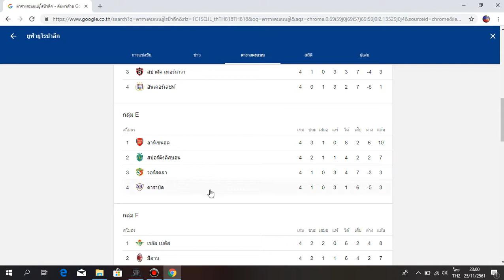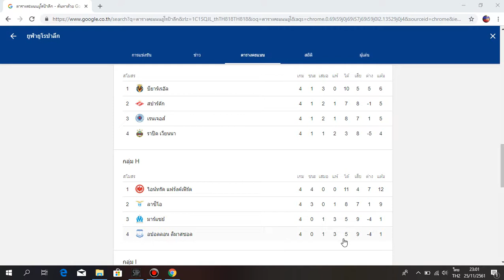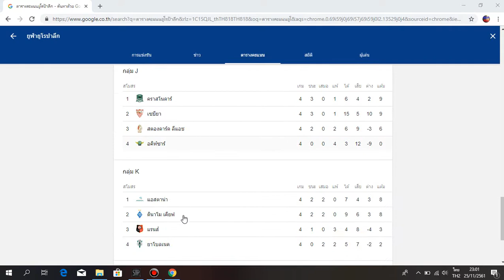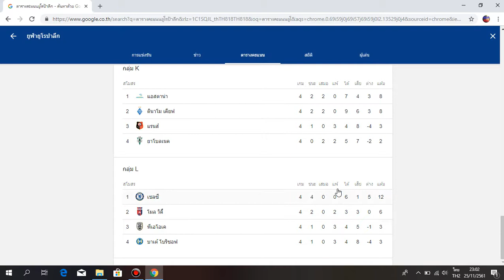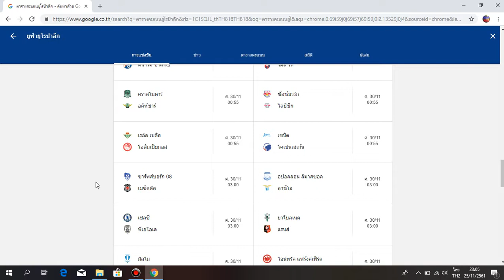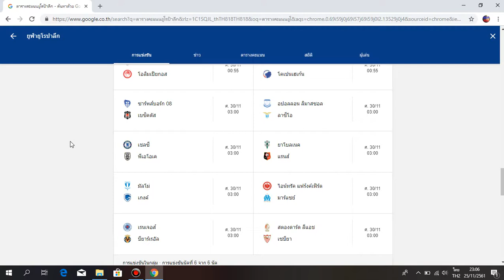preview ตารางแข่งขันฟุตบอล ยูโนป้า ลีก เกมส์ที่ 5 ทีมไหนเจอกันบ้างทีมไหนมีโอกาสชนะมาดูกัน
โปรแกรมฟุตบอลล่วงหน้า

ตารางแข่งขันยูโรป้า ลึก # ตารางคะแนน